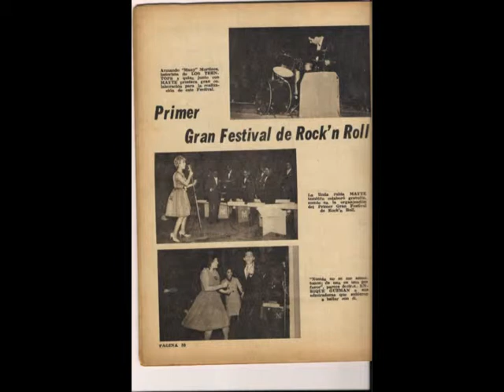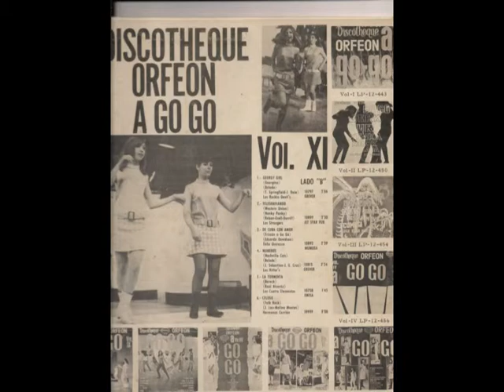ENRIQUE GUZMAN NO SEAS CRUEL